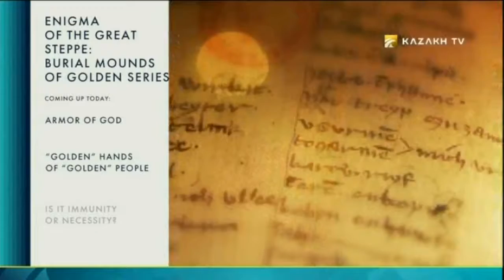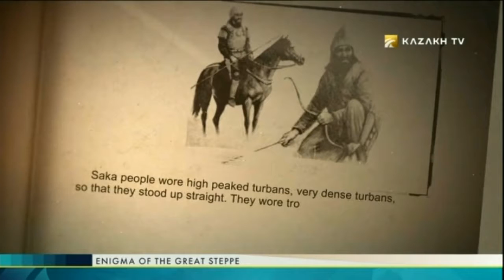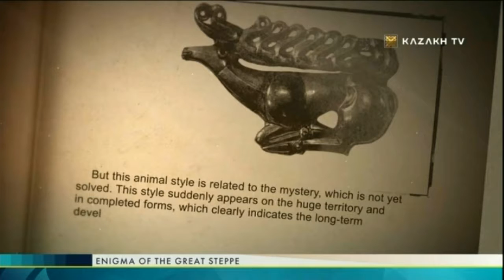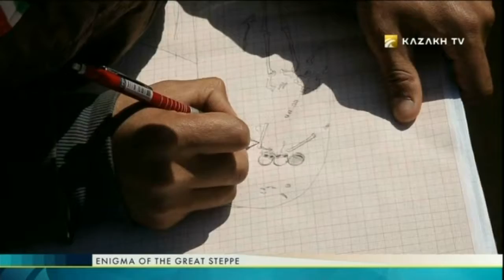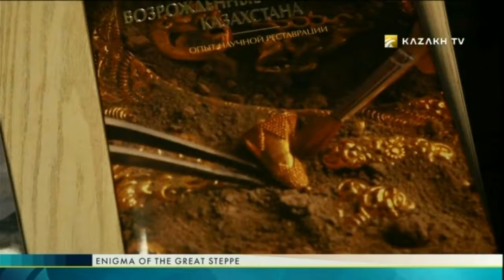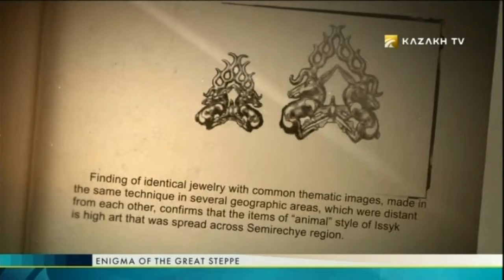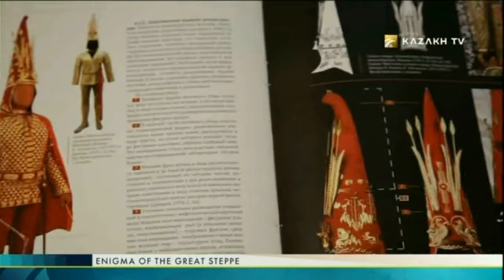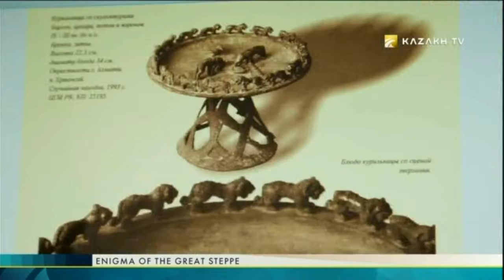Enigma of the Great Steppe №2 (23.03.2017) - Kazakh TV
Today in the program:

«GOLDEN» HANDS OF «GOLDEN» PEOPLE;
IS IT IMMUNITY OR NECESSITY?